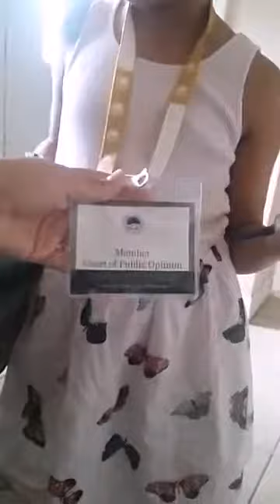Homeschool Field Trip- Mock Trial